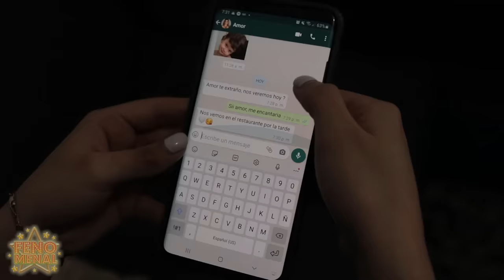Esposo le dijo sucia y fea pero nunca pensó que haría esto.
Su propio esposo e dijo sucia y fea pero nunca pensó que haría esto.